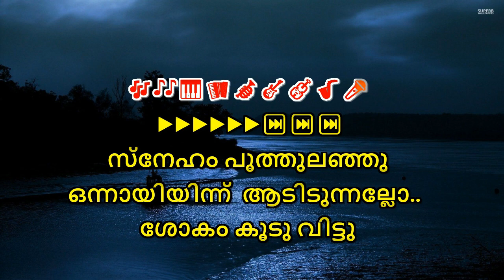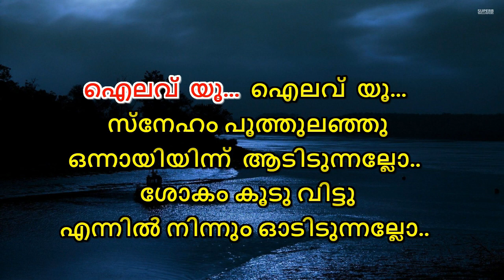Sneham poothulanju karaoke with lyrics Malayalam sneham poothulanju karaoke